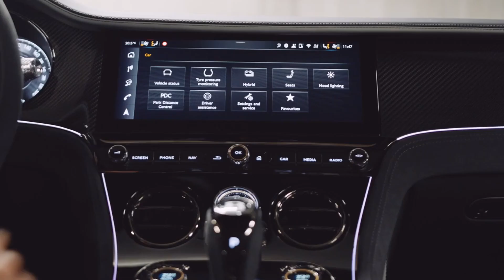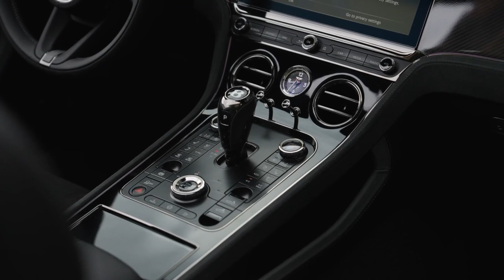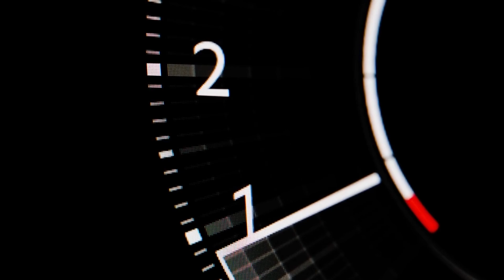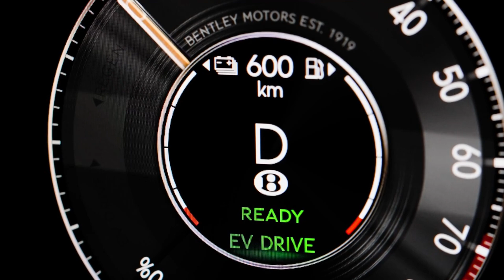FEATURES OF THE NEW BENTLEY CONTINENTAL GT - 2025 Bentley Continental GT Convertible - Bently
Bentley Motors introduces the fourth generation Continental GT Speed, continuing the 21-year legacy of blending supercar performance, handcrafted luxury, and everyday usability.

The 2025 Bentley Continental GT Speed continues Bentley's tradition of combining supercar performance, luxury, and daily usability.
An all-new Ultra Performance Hybrid powertrain delivers 782 PS and 1,000 Nm, with a 4.0-litre V8 engine and a 190 PS electric motor.
The new design features clean, modern detailing inspired by the Bentley Bacalar and Batur models.
Advanced chassis system includes two-chamber air springs, dual-valve dampers, and Bentley Dynamic Ride for superior body control and ride comfort.
Innovative technology provides driver assistance, infotainment systems, and connected car services for a seamless driving experience.
The exterior showcases the most significant revision to the Continental GT's face in two decades, with single headlamps since the 1950s.

Exterior and Interior Redesign

The new design showcases clean, modern detailing, following the design DNA from Bentley Bacalar and Batur. It features an all-new Ultra Performance Hybrid powertrain with 782 PS and 1,000 Nm from a 4.0-litre V8 combined with a 190 PS electric motor. This setup achieves 0-60 mph in 3.1 seconds, with a 50-mile electric-only range and a total range of 534 miles.